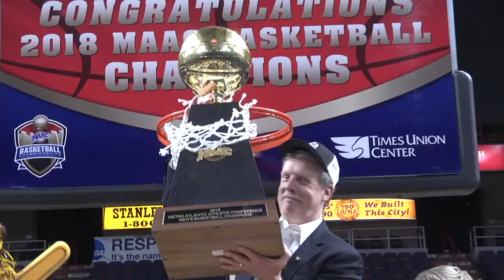Sights and Sounds | Men's Basketball Celebrates 2018 MAAC Championship